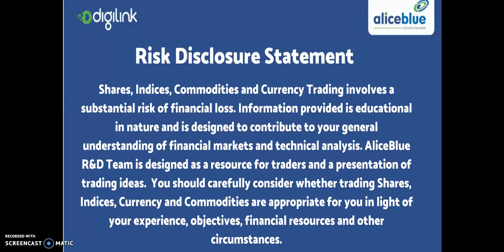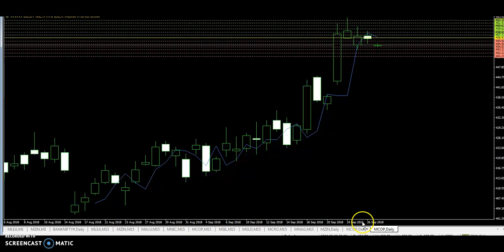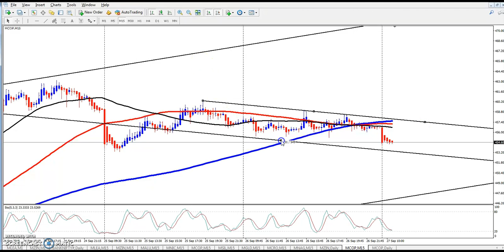Copper Point, Market Trend & Range 27-09-2018